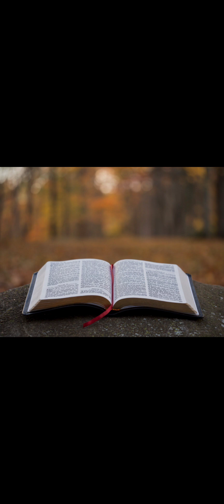Євангеліє на щодень 9 квітня Йо.12,1-18